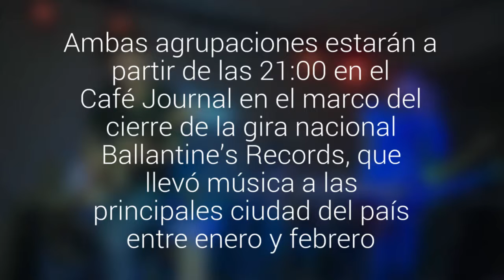Niño Cohete y De Mónaco se presentarán esta noche en Viña del Mar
Ambas agrupaciones estarán a partir de las 21:00 en el Café Journal en el marco del cierre de la gira nacional Ballantine?s Records, que llevó música a las principales ciudad del país entre enero y febrero.